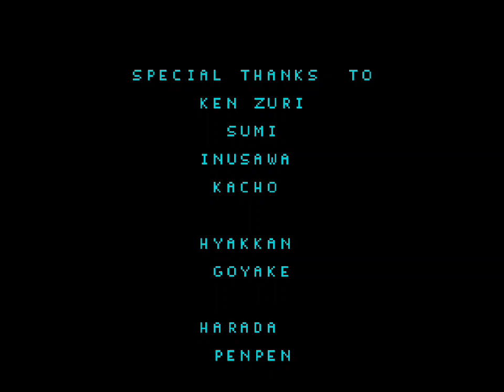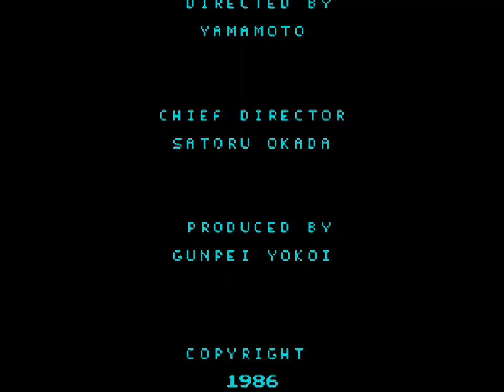Junkoid | FINALE | The Nightmare Ends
Junk beats the incarnation of nightmares, and
can finally rest peacefully again! : D